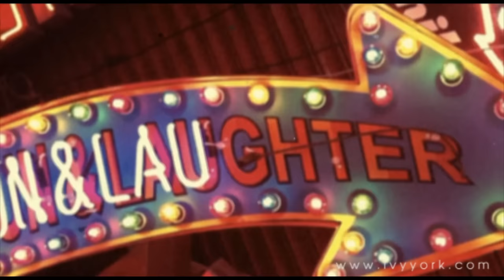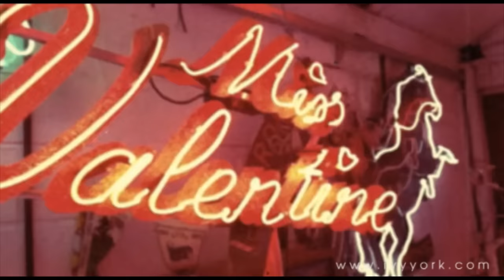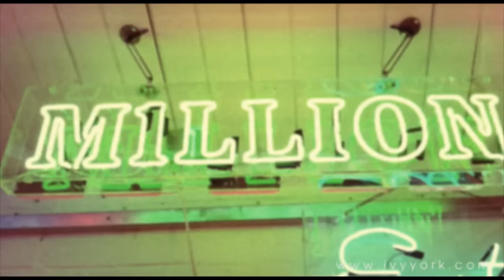The Call Of Spring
The perfect track to welcome in the new season, played to a backdrop  of some our highlights from the past year. The song is taken from the The Call Of Spring album which can be bought on itunes, spotify, etc

Several of the tracks on Ivy's album including this one play homage to some of the great songs from the golden era of 60s & 70s Bollywood. Call Of Spring is a western spin on 'Pukarta Chala Hoon Main' made famous by Mohammed Rafi and O.P.Nayyar from the film Mere Sanam.

The other 2 that we recorded were...

AND

All taken from Ivy's 2011 album 'The Call Of Spring'

Lyrics:
I hear the call, the call of spring
A gentle breeze, the hope she brings
Someone will turn and look this way
A gaze of love upon this day

All those who hear begin to sing
The call of spring will speak my name
And somewhere my love will hear the same
Follow your heart it leads you true

My mother told me long ago she heard the call
She followed the sound it lead her to the temple tree
Beneath the branches stood a man who’d travelled far
And that’s the day that she first met my dear papa

So when the winter days have passed and skies are clear
The whisper in the trees says love is in the air
So prepare yourself and have a little heart
For spring’s arrived to bring a brand new start